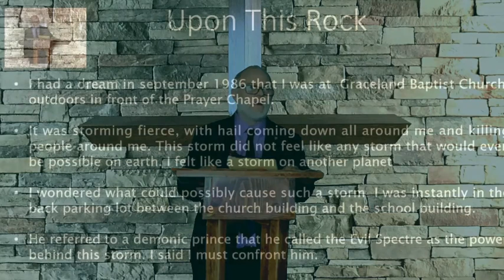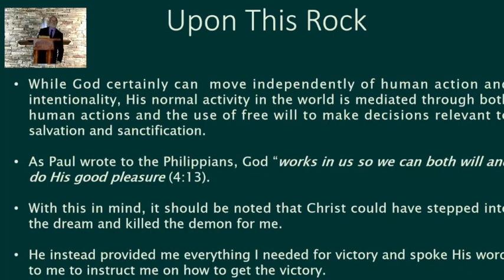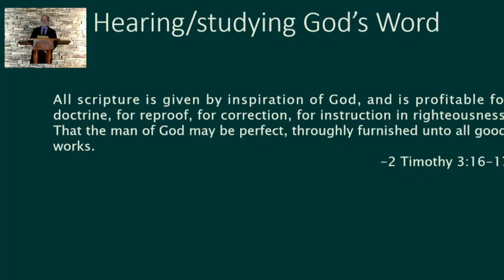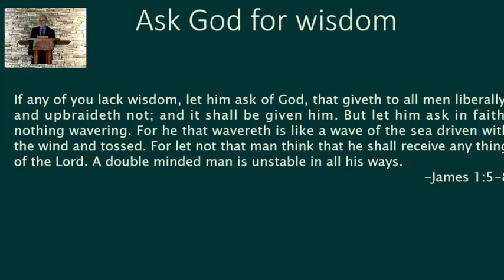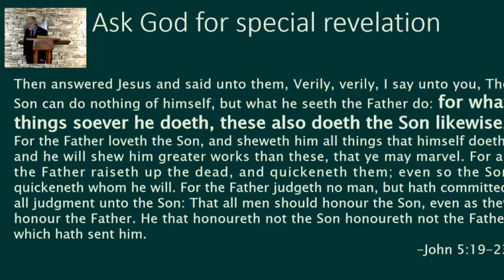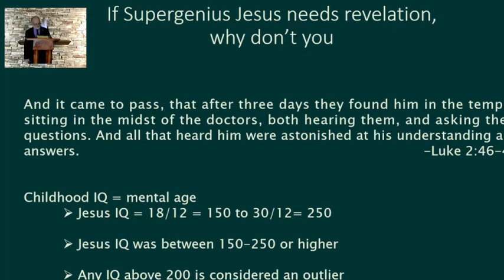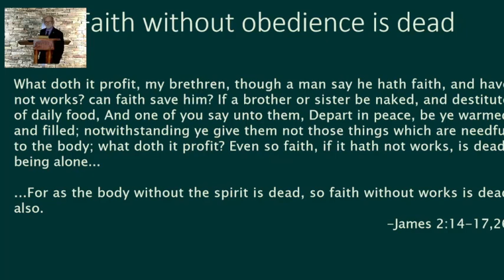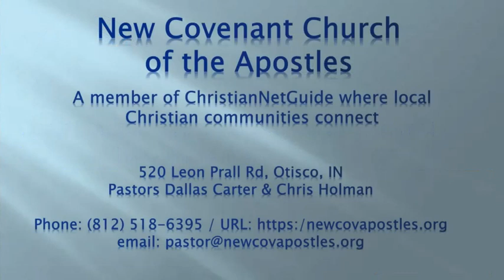Upon this Rock, Part Dieux | New covenant Church of the Apostles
SUNDAY SERVICE February 6, 2022 | Upon this Rock, Part Dieux
In this followup to the first part that was presented July 12, 2020, Pastor Dallas Carter exegetes the three methods Jesus reveals for building one's house on the rock in Luke 6:46-49